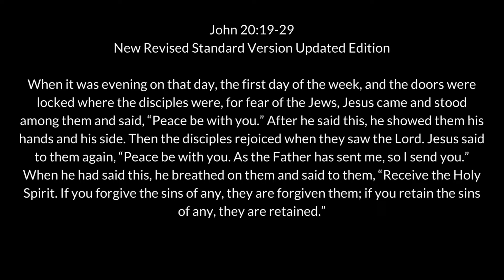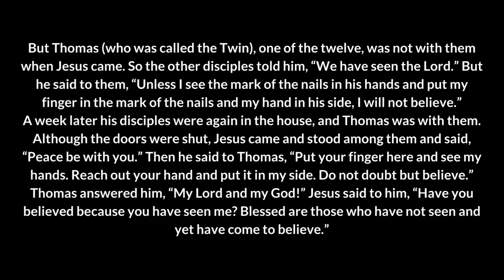08.18.2022 Midweek Meditation